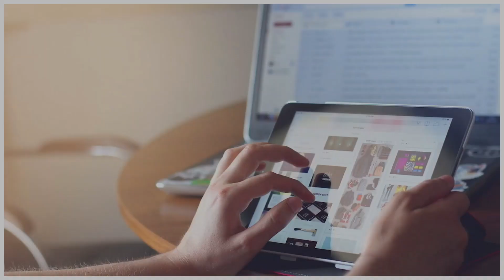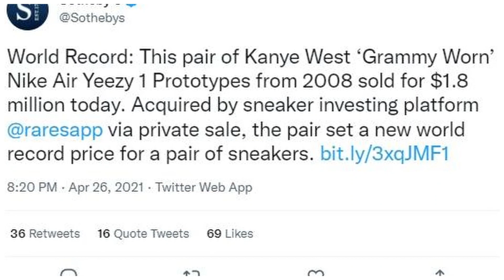10 SNEAKERS MÁS CAROS DEL MUNDO 💸 (+ $ 2,000,000 )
¿Te imaginas ser capaz de ponerte unos zapatos, usarlos por unas horas y que el valor de estos suban a más de un 100 000% ?. Bueno, aquí podrás encontrar zapatos qué se valoraron por mucho más, usados por artistas, deportistas y personalidades mundiales.

Descubre en este Top los 10 zapatos más caros del mundo, donde podrás ver cifras millonarias qué son difíciles de creer.

¡Quédate en el TOP! 🔝